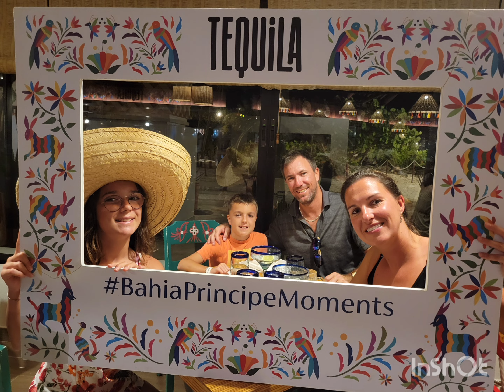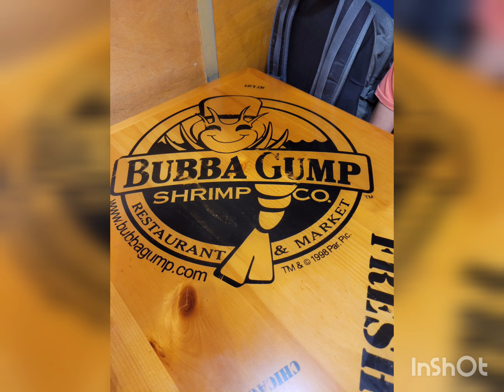bahia Principe Grand Coba Mexico novembre 2022. souvenirs de voyage en famille